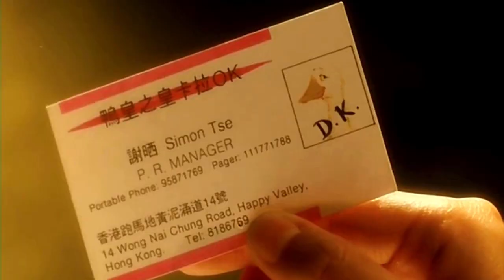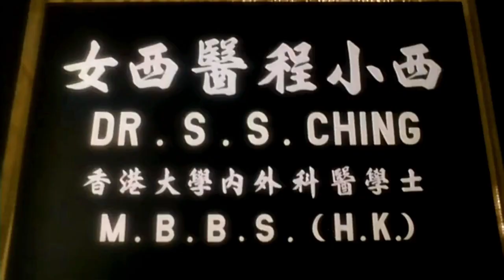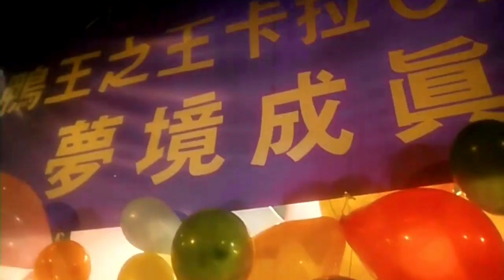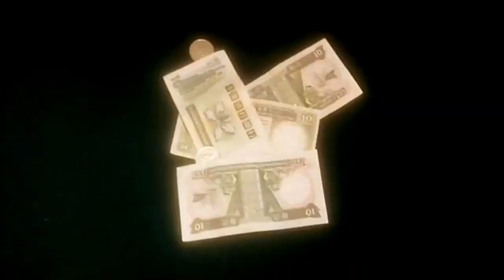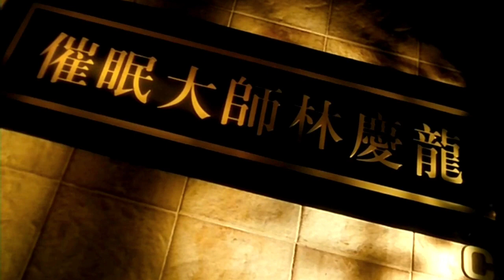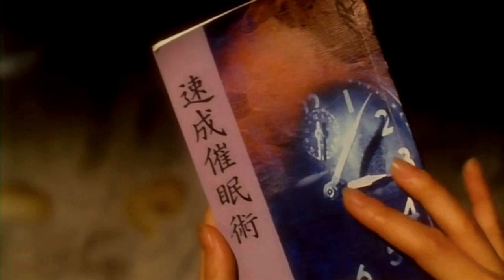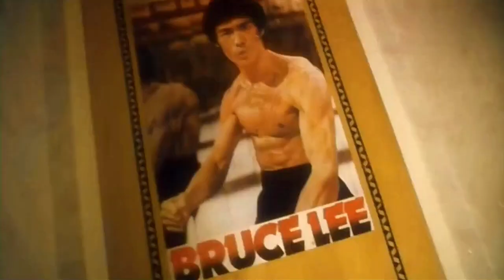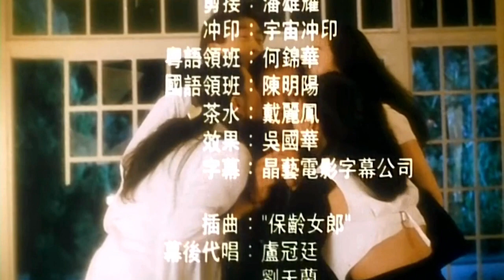Txiv Neej Yooj Yim (Hmong Dubbed)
Boys Are Easy HD

*Entertainment only, NOT for monetization.